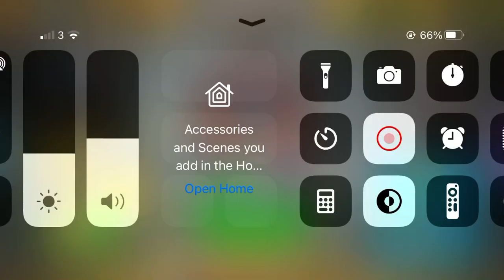x2 mana speed | castle crush 😱